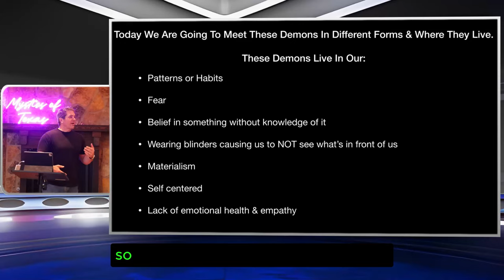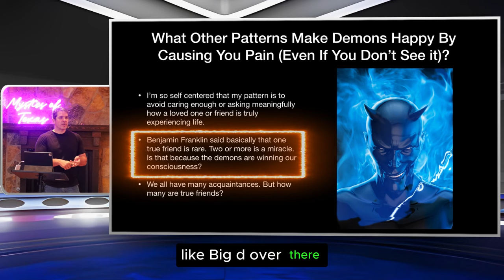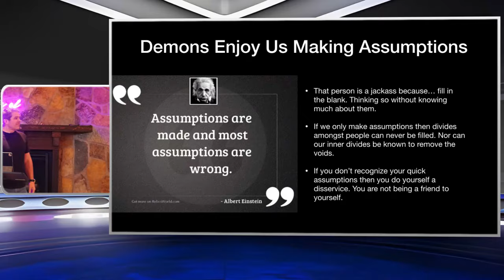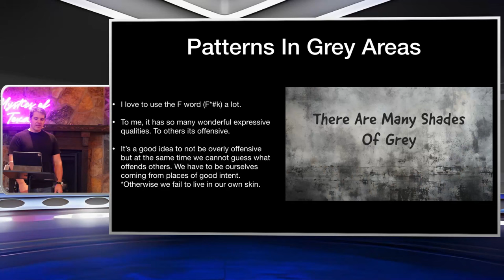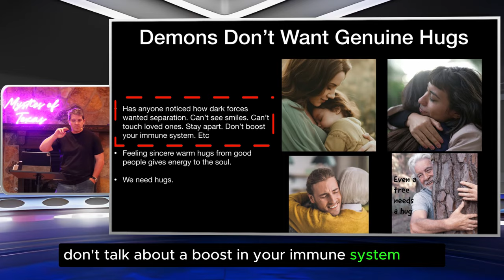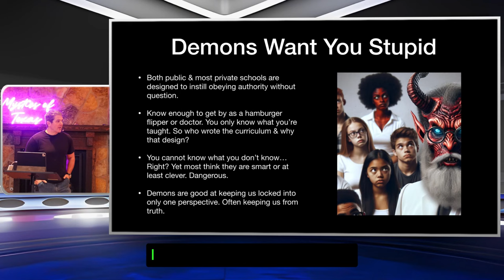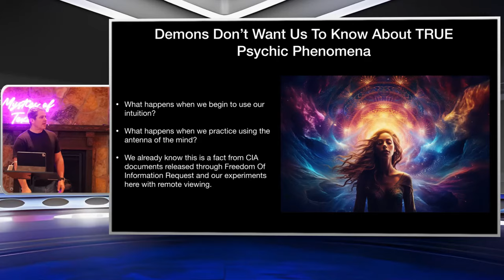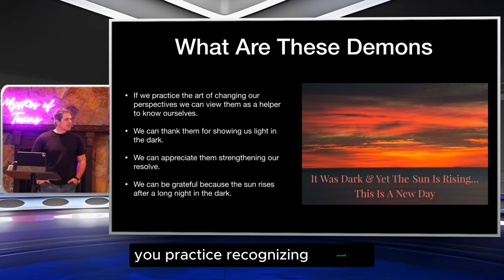Face Your Demons : Discover the Hidden Truth Within You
Dive deep into your subconscious and uncover the hidden truths within yourself. In this powerful video, we'll guide you on a journey to face your demons and find inner peace and understanding. Are you ready to discover the hidden truth within you? Watch now and begin your transformation.

external world
Mystics of Texas
Kevin Schmidt